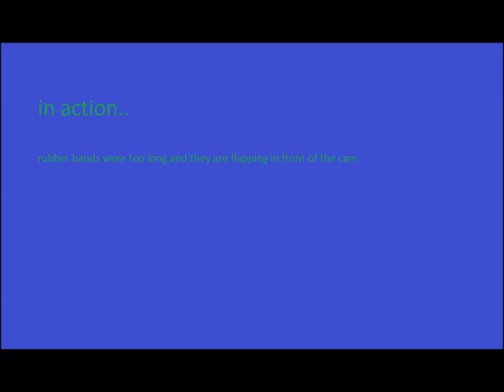DIY: cheap Gopro Hero kitecam kite mount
location: Hanko, Finland
camera: gopro hd hero 960
kitesurfer: jyka
kite: 12m LF NRG 2012
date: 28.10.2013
weather: +11c, 10 m/s from SW